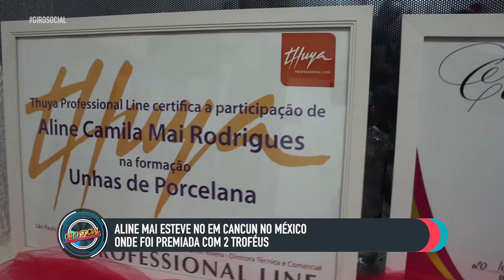Giro Social 39 | 122 anos do Clube União Recreativo, Novo Governador do Rotary 4620 Valdir Paezani